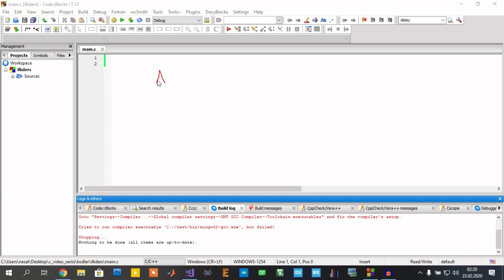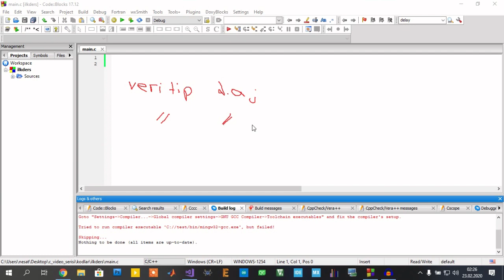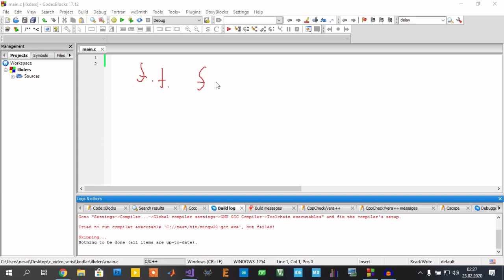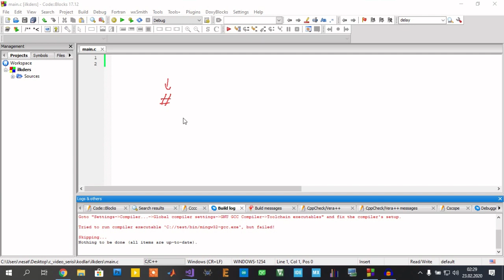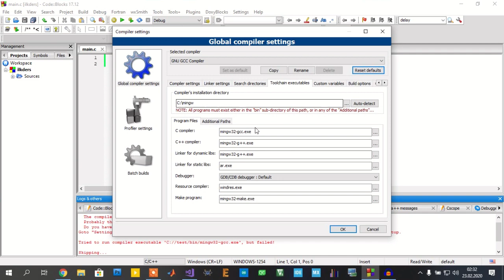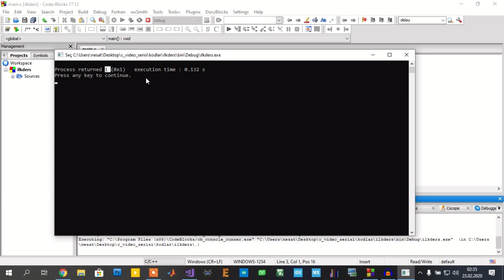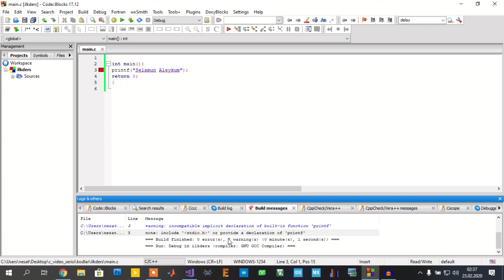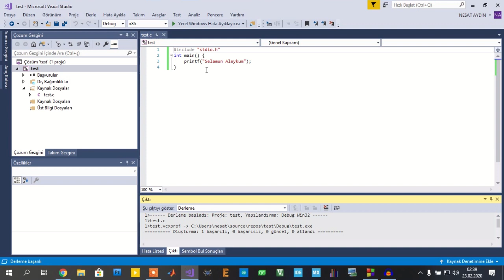Ders 4.1-Kısım 1: C Tarihçe, Syntax, Main Fonksiyonu - C ile Sıfırdan İleriye programlama Dersleri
Ders 4 Kısım 1: C Tarihçe, Syntax, Main Fonksiyonu  - C ile Sıfırdan İleriye programlama Dersleri

Bu dersle birlikte Sıfırdan ileriye C programlama derslerine başlıyoruz dördüncü dersimizde;
Özet; 00:16
C tarihçe; 03:01
C genel Syntax(Söz Dizimi); 04:24
Code::Blocks MinGW hatası Çözümü; 13:50
Main Fonksiyonu; 15:14
ilk Program "Selamun Aleykum" :) ; 19:28
Ders hazırlanılırken kullanılan kaynaklar:
C Programlama Dili - Rıfat Çölkesen
not:
# işareti yapmak için ALT GR + 3 e basmanın yeterli; 11:44  :)